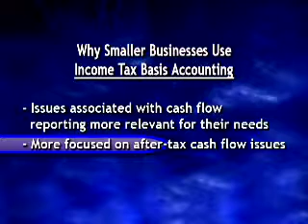Other Bases of Accounting 36-CPAR_0511_1.mov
Clip from SmartPros' CPA Report dated May 2011 "Little GAAP: Be Careful of What You Wish For?" with John Fleming, CPA, discussing other bases of accounting.